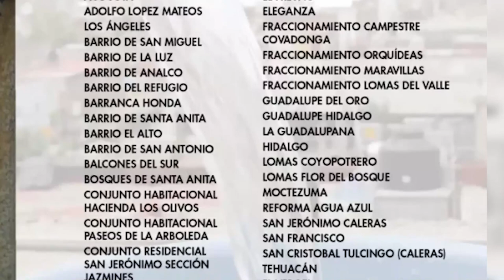CENTRAL INFORMATIVO | 08-02-23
Ya mero se acaba Miércoles y tú no puedes perder la información del día en Central Informativo con Yonadab Cabrera